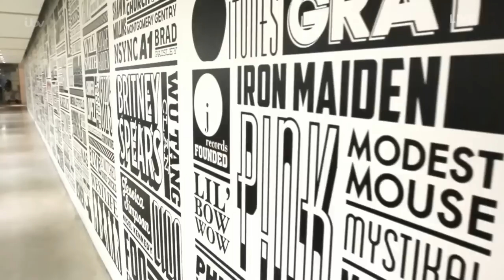Emily Middlemas Makes Judges On Their Feet with Roxette Cover | Live Show 7 Full | The X Factor UK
Hey, These are the MOST popular AGT acts of ALL TIME Emily Middlemas takes on a song from the movie Pretty Woman, it's Roxette’s It Must Have Been Love
The X Factor UK 2016 Live Show 7 Full